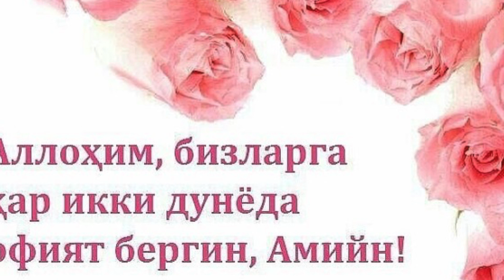DINIMIZDA AKSIRISH VA ESNASH HAQIDA NIMA DEYILGAN?